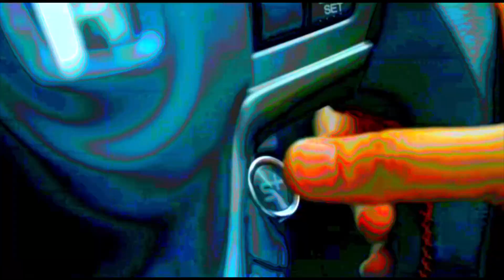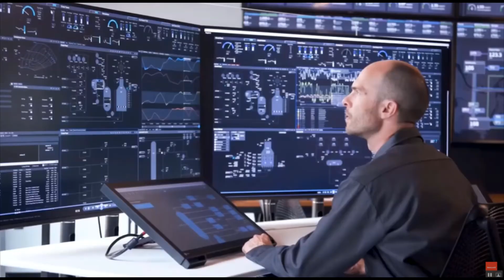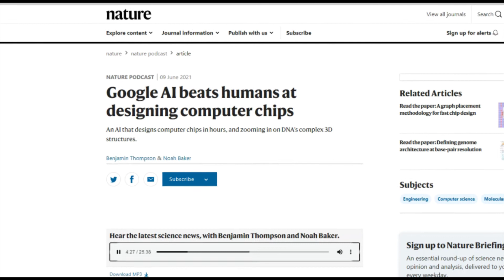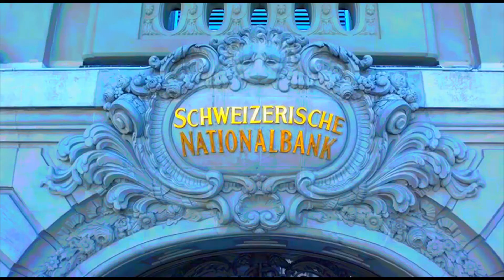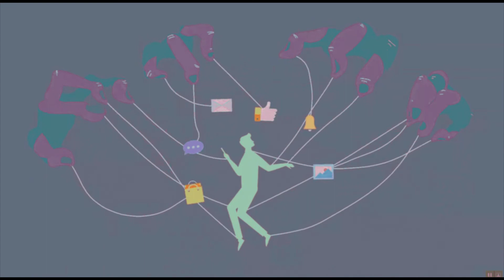Global Planners, Elected or Not, Those That Can Will – Mbirations song by Flooting Grooves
Who plans the future? The simplified answer is that we all do. But there is an outsized role played by governmental bodies (which include military organizations), politicians, corporate officers, scientists, educational institutions on all scales, the entertainment, advertising and computer industries, and even independent people. Like ants pulling in all directions on a piece of food, somehow the resultant force of these splintered efforts moves the collective in a certain direction.

The media sage Marshall McLuhan reminds us all media eventually will get the content they deserve. This seems true of the new interlocking cross stream media that at times seem to be evolving into a collective monstrosity to which we gladly abdicate to get our individual self-medicating fix of endorphins. Planners at all levels both use and are transformed by these new media and they will engage with the newer media that are being introduced at an accelerating rate.

Underlining the angst of all the changes and uncertainties that are disrupting and transforming technology and with it society, this collage reminds the viewer that life is interesting even if at times it is unpleasant, and it has always been so.

The jazzy song Mbirations is performed by Flooting Grooves from their Upsyde Downe album. Their music is available on Bandcamp, iTunes and elsewhere.

(A personal note, the electronic detritus show at 02:42 is the remains of the basement prototype of an early home-built computer that was built with spare parts and using magnetic-core donut memory In 1963 my uncle and godfather, who worked for Control Data most of his career, gave me my first in-person demonstration of computer storage of text with no moving parts or magnetic tape. The donut memory cards had been stripped away for salvage by the time this video clip was taken.)

(Carl Jung, Psychiatrist and Author) She suddenly became aware…
(Marshall McLuhan, Media Sage and Author) This circuitry is terribly upsetting.
It can change…
(President Eisenhower) …the need to maintain balance.
Yes.
What do they mean?
And this is part of algorithmic thinking.
(Dr. James Hollis, Jungian Psychologist and Author) And during that time we are in an altered state of being.
What?
Oh.
(Steven Girvin, Quantum Computing Scientist) Starting about 20 years ago people began to realize…
…cross stream strategy and reach our target audiences in a truly meaningful way.
(Text) YouTube
…something that’s a bit different.
Psychedelic!  (Simultaneously In background) For that reason.
There’s a bubble!
Can it help me achieve world domination?
That’s what it’s built for.
(From writings of Carl Jung) How was I to explain to him that I had simply listened to something within myself?
(Mark Applebaum, Musician) Don’t worry about the likeness of the result to some notion, some paradigm, of what…
Whatever.
What people miss is that AI already runs today’s world right now.
The first step towards consciousness.
Well, this has been horrifying.
The important question is…
The future is here.
Is it interesting?
Now it’s not all about more and better and more expensive.
I just don’t know what all this stuff is. You know?
You cannot imagine…
We have gone from the Information Age into the Disinformation Age.
Alright, Dude.
Information is power.
(Text) The fun Fit Sport is incredibly roomy.
And I suppose this is an admission of a kind of weakness or at least a sense of insecurity on my part.
(From the movie My Dinner With Andre) Two people in my group had brought musical instruments, a flute and drums, which of course are sacred instruments.
The interesting thing though is…
(Anna Goldie, Google AI Scientist) The learning method can generate layouts to fulfill all of the constraints and are comparable or even superhuman in their quality.
(Text) nature Google AI beats humans at designing computer chips
Our cyber security teams work with US government agencies and our allies.
The placements that this RL (Reinforcement Learning) agent generates are very strange, very alien to humans.
Because it comes from the unconscious and there’s not much we can say about the unconscious, except that it seems to exist.
When you’re in the middle of the story…
And so a complex represents a momentary triggering of our psychological history.
(From writings of Carl Jung) She was cured by the grace of God.
(Carl Jung, Psychiatrist and Author) But when that girl can hold that experience then she doesn’t depend anymore. She cannot depend anymore because that value is in herself, and that is a sort of liberation.
…and ambivalence.
Still don’t fully understand it.
Trust me.

(Acoustic content would not fit in this field of limited size.